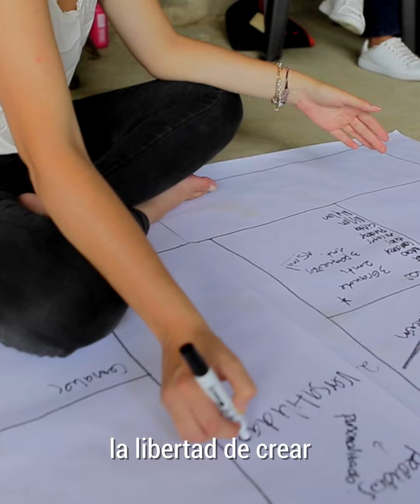Liberales con Petro Presidente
Invitamos a los liberales de Colombia a defender la paz, la inclusión social y las libertades

Envíanos un mensaje de whatsapp al 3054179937 o inscríbete en liberales.co

¡Te contactaremos para unirnos como ciudadanos libres y hacer juntos la campaña de segunda vuelta!